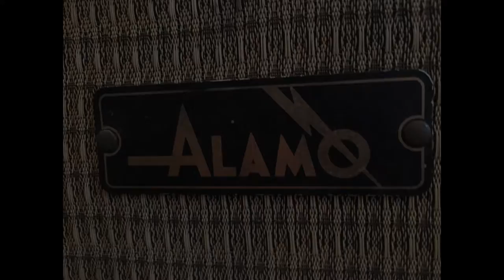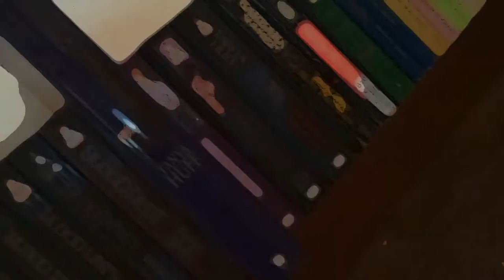Alamo Airline Boom Boom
Alamo Airline   - Boom Boom - Rehearsal take with added harp - Aug 26, 2017